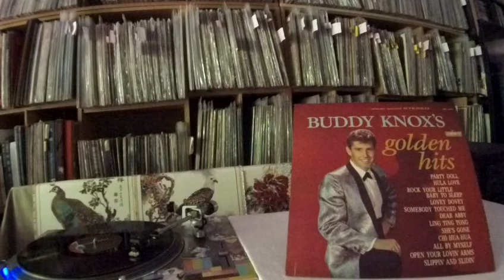Buddy Knox -- All By Myself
LIBERTY  LST-7251